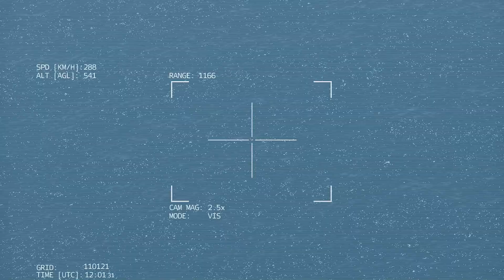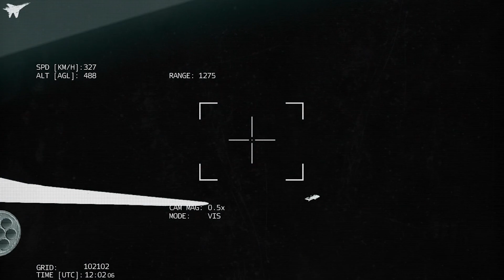Russian Aircraft carrier and Submarines Were Sunk By the Ukrainian Bayraktar TB2 Drone - Arma 3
This morning, in the simulator Arma 3 - Russian Aircraft carrier and Submarines Were Sunk By the Ukrainian Bayraktar TB2 Drone

The war is really bad, we are against the invaders shooting innocent people and we support ukraine!
Peace to the people of Ukraine and Russia and to the whole world!

This video was created with ARMA 3, it is not completely representative of reality,  it is just a simulation of real news!